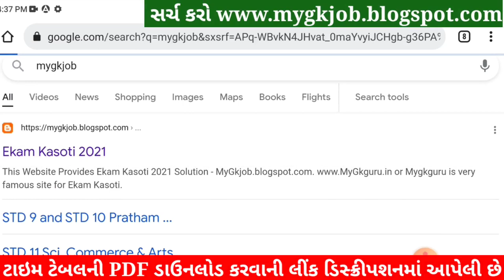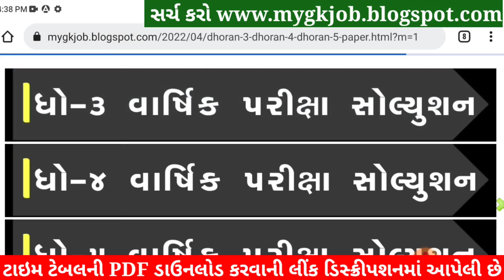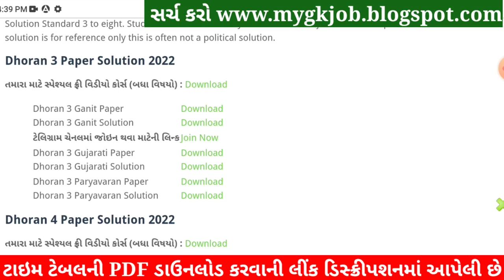STD 3 Maths Paper Solution 2022 April, Dhoran 3 Maths Paper Solution 2022 STD 3 40 Marks Varshik Par